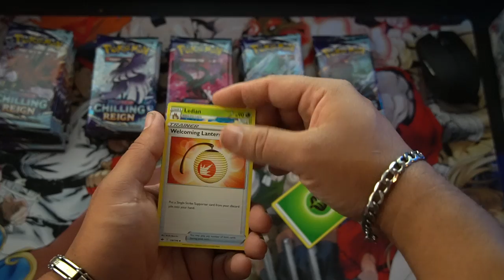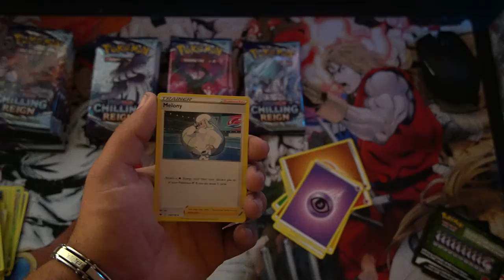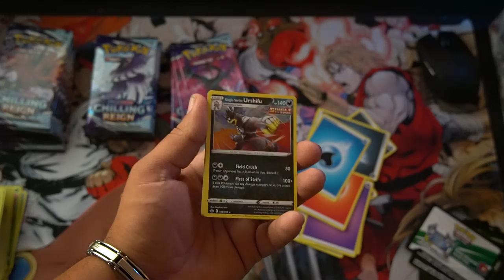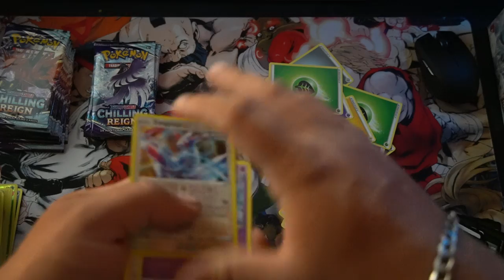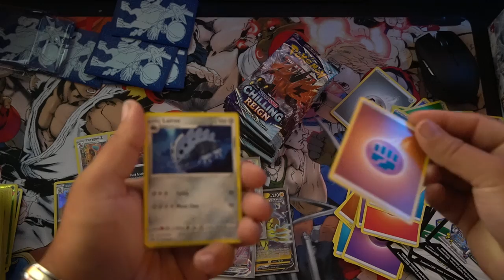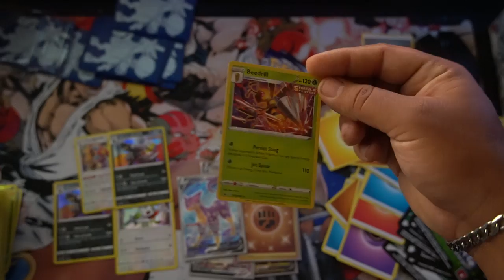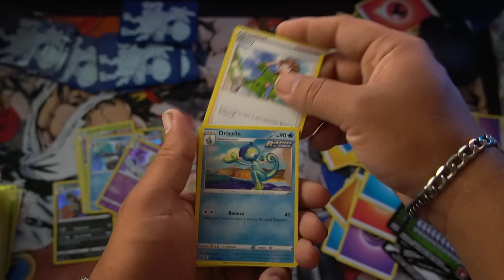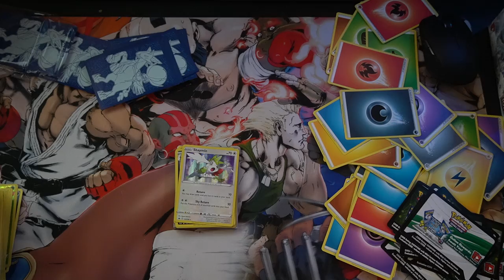Pokémon Chilling Reign Booster box opening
Gaming channels